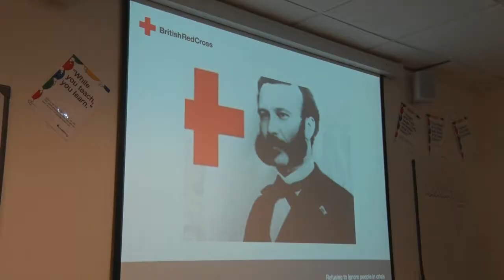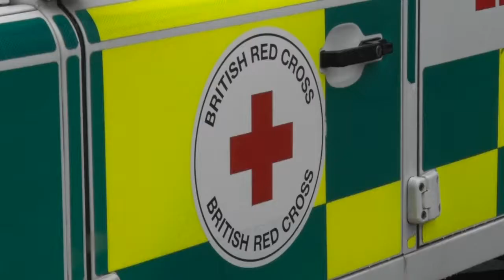Lord Mayor visits the British Red Cross Headquarters in Belfast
Lord Mayor of Belfast, Councillor Nuala McAllister met with staff at the British Red Cross Headquarters in Belfast, to hear about the different work they carry out across Northern Ireland. August 2017.